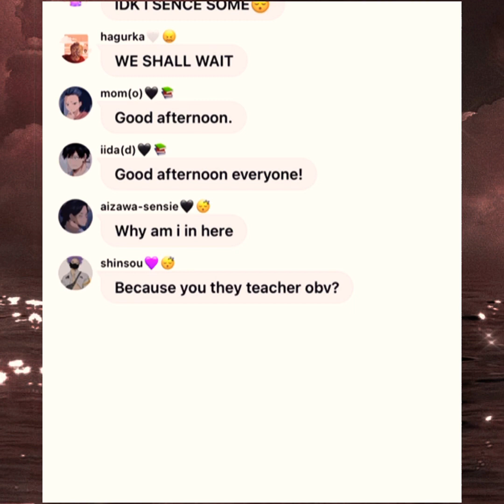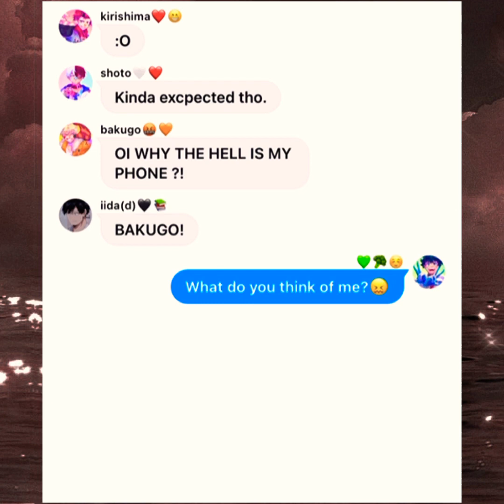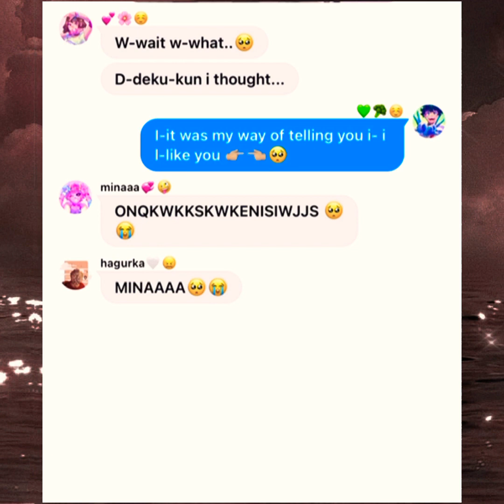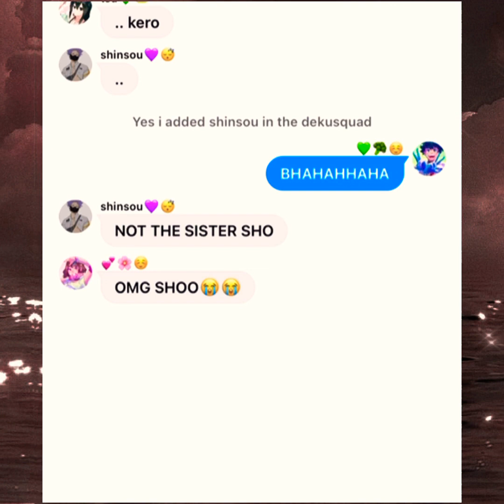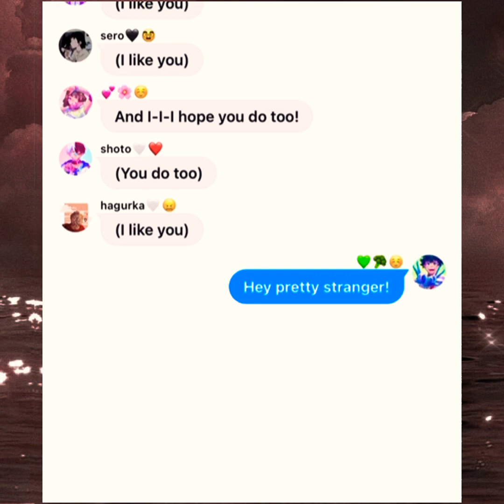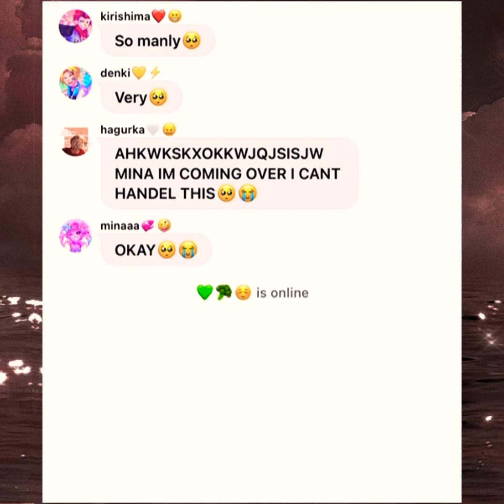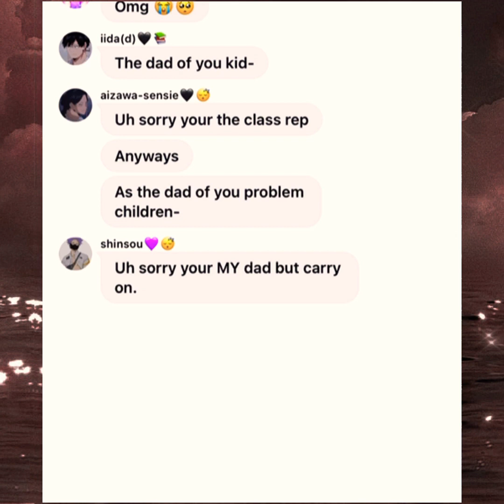MHA|| Lyric prank maybe??!|| Song: Your text by, sundial|| Izuocha|| NO INTRO READ DES.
No Intro very sorry our outro!! I’m working on a exposing vid next...! Warning: Cursing,izuocha, and I think that’s it enjoy!!